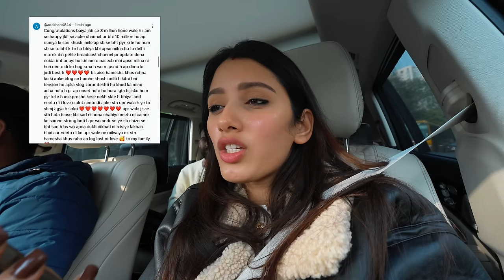Bhagwan Aisa Kisi Ke Saath Na Kare | Stay Strong 💪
JASLEEN KAUR
BANK - Union Bank of India
Delhi - Chandra Nagar , Branch , East Delhi -110051
SWIFT CODE -UBININBBNDL

neetu comedy
neetu vlogs
kirti ki shadi
Family Function
Wedding
Love
baby entertainment
Bride
neetu bisht videos
Family vlog
Lifestyle vlog
Vlog
Vlogs
Lakhneet
Lakhneet vlogs
Neetu bisht
Neetu Bisht Rawat
Funny Vlog
Funny Vlogs
Study
Family
home
 family
trending
neetu bisht father
travel vlog
hindi vlogs
daily vlogger
funny vlogs
family videos
travel vlogs
Prank
funny